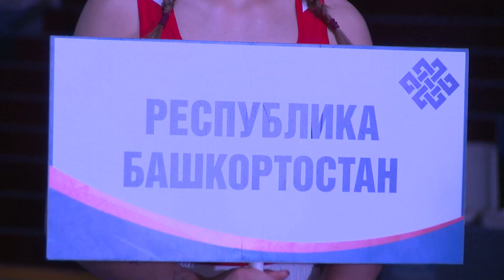«Красивая боль». В Улан-Удэ стартовал чемпионат по боксу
Хук левой, апперкот и нокдаун. В Улан-Удэ стартовал всероссийский чемпионат по боксу «Байкал-2022». На нём собрались лучшие из лучших со всей страны. Наш корреспондент Алтана Мункуева «с руками» вырвала эту съёмку у своих же коллег. Почему? Смотрите сами.